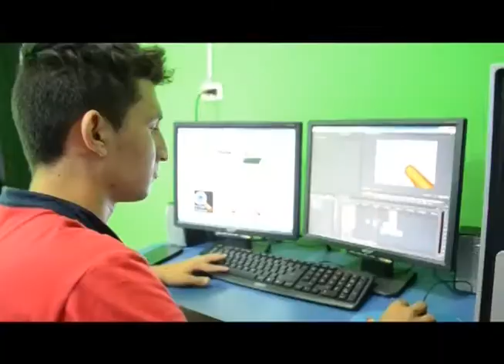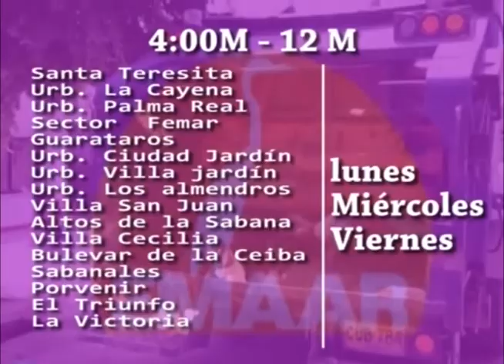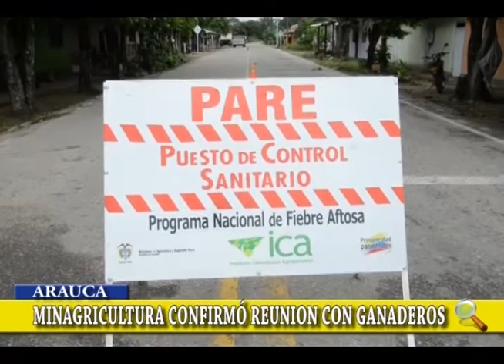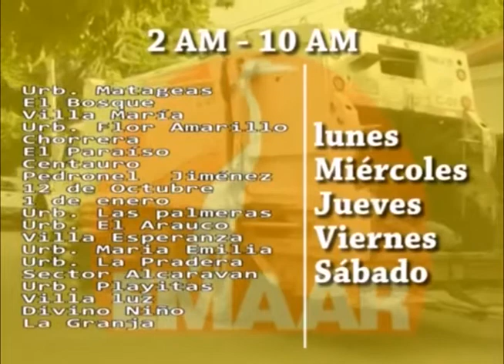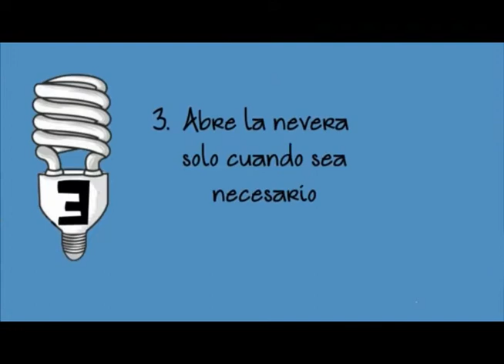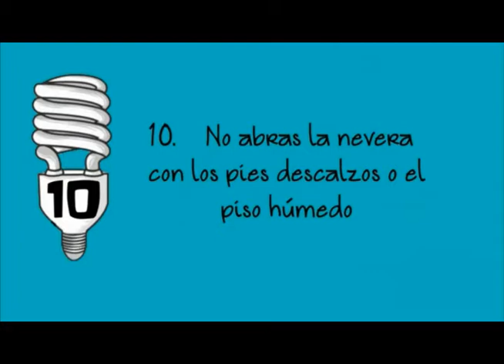Noticiero LA LUPA ARAUCANA 13 10 2017